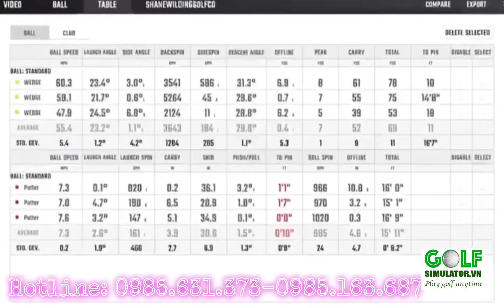Phòng tập GOLF 3D | Phòng tập Golf Trong Nhà | GC Quad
PHÒNG TẬP GOLF 3D FORSIGHTSPORT|Phòng tập Golf 3D | Par On Golf | Golf Simulator
🌎Địa chỉ: Lô 75,G-TT4 KĐT TP Giao Lưu, phường Cổ Nhuế 1, quận Bắc Từ Liêm, Hà Nội

Bộ cảm biến GC Quad monitor
GCQuad là bộ đo chính xác linh hoạt và hoàn chỉnh nhất trên thị trường hiện nay. Đây là bộ đo duy nhất trong ngành golf được sử dụng công nghệ Quadrascopic, GCquad cung cấp hình ảnh chi tiết và chính xác nhất về việc phân tích dữ liệu bóng và đầu gậy golf. Với việc cung cấp dữ liệu tin cậy và chính xác đó là lý do GCQuad đã ba lần đạt giải thưởng Editor's Digest

GCQUAD ĐO NHỮNG DỮ LIỆU GÌ?

Tốc độ bóng

Góc ngang và dọc hướng bóng

Độ xoáy bóng

Hướng xoáy bóng

Khoảng cách bóng

Tốc độ đầu gậy

Thông số Smash

Góc đánh bóng

Đường đi gậy

Loft mặt gậy

Góc nghiêng của mặt gậy

Vị trí tiếp xúc mặt gậy

Bộ GCQUAD bao gồm:

2 năm bảo hành

Bộ nguồn và cáp nguồn

Cáp USB-C

Alignment stick

Gậy đánh dấu

THÔNG SỐ KỸ THUẬT GCQUAD

Công nghệ: Hệ thống 4 camera tốc độ cao (Quadrascopic)

Kích thước: 7"(w) x 4"(d) x 12.5"(h)

Khối lượng: 7.5lbs / 3.8kg

Pin: Removable Lithium-Ion Rechargeable

Kết nối: USB Type C / WiFi / Ethernet

Hệ điều hành tương thích: Android, iOS

PHẦN MỀM FSX 2018- TRÊN ĐIỆN THOẠI VÀ